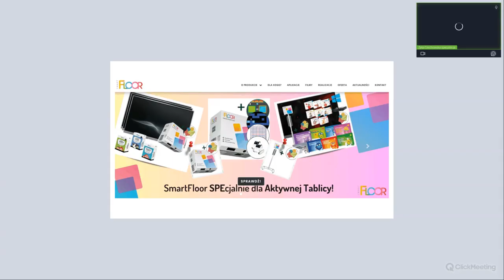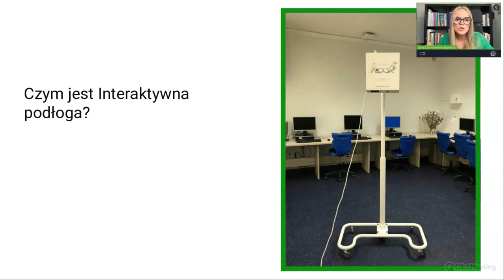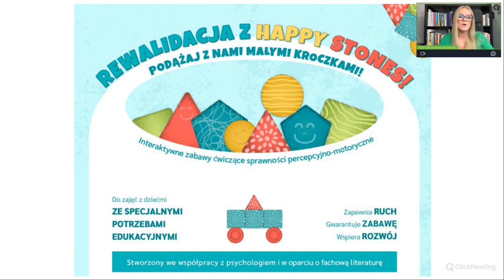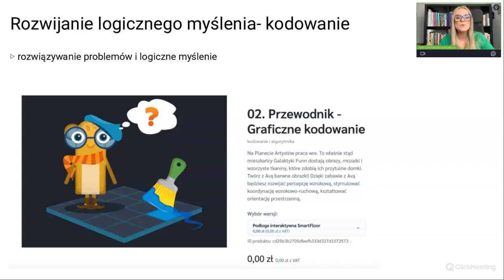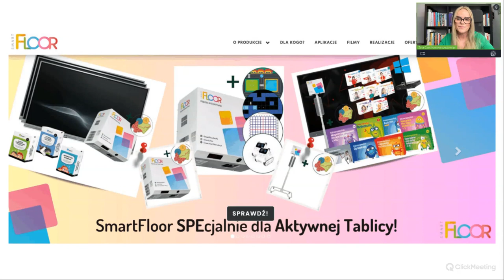Aktywna Tablica 2023 i SPE - Zyta Czechowska o Happy Stones i podłodze interaktywnej SmartFloor